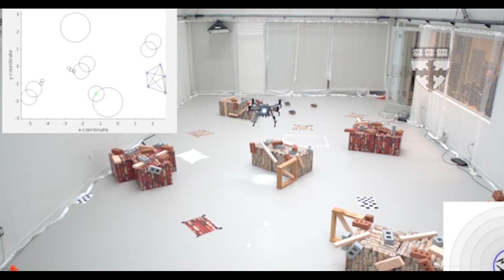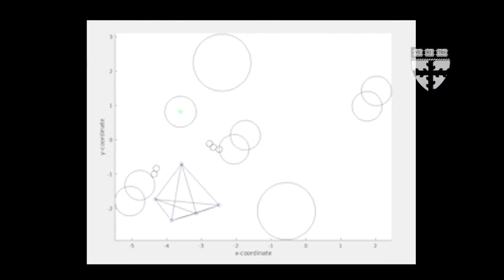REACT Lab Rescue Robots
Multi-robot teams, developed by Stephanie Gil's REACT Lab at Harvard SEAS, may one day provide assistance to traditional rescue efforts.

A robot, or a group of robots, on a mission often have conflicting priorities.  The primary mission of a team of search and rescue robots, for example, is to find survivors. But when they do, they also need to be able to send information to the rest of the team. The best way to find survivors may be to spread out, but the best way to send information is to stay close together. If robotic teams are going to be deployed in more real-world situations, they’re going to need a system to balance these priorities.

Computer scientists at the Harvard John A. Paulson School of Engineering and Applied Sciences (SEAS) have developed a new control mechanism for robotic teams that allow them to automatically calculate the tradeoffs of maintaining a resilient communication network and achieving their primary goal of moving through an environment.

The research was co-authored by Beatrice Capelli and Lorenzo Sabattini. It was funded in part by the Office of Naval Research Young Investigator Program under grant number N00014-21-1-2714.